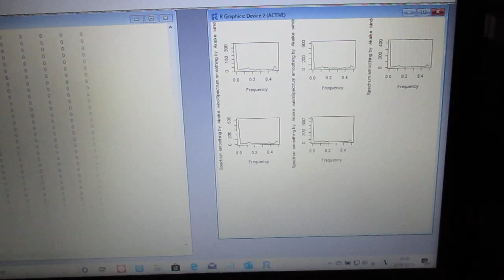‹統計的な考え方›を利用した「超音波技術（R言語）」 ultrasonic-labo